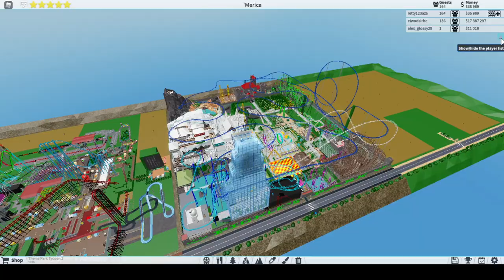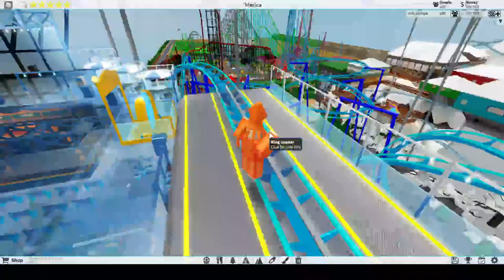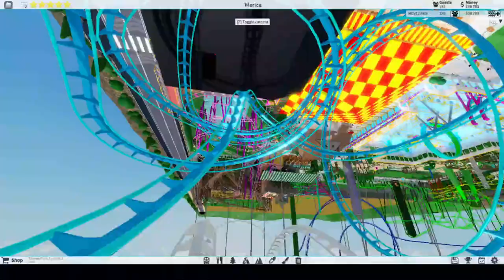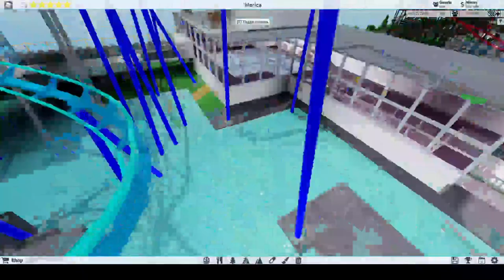Pickles Insane park PT 1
THIS PARK I INSANE LIKE FOR PART 2 AND MORE CONTENT